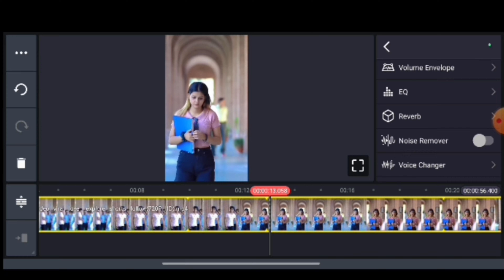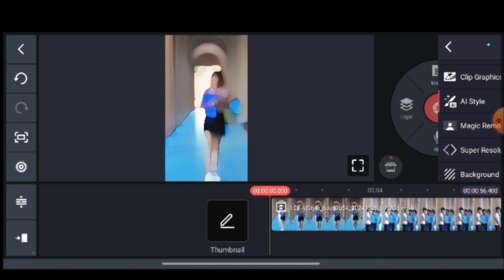Kindmaster anime video कैसे बनाये | How to kindmaster create cartoon video for free 100% viral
Vn se video kaise kare
Kindmaster se photo editing kaise kare
anime video kaise banaye mobile se 2023
New anime reels kaise banaye 2024
3d cartoon anime video editing
3d cartoon anime video editing tutorial 2024
apni video ko anime mein kaise badle apne video ko anime mein kaise convert karen
normal video ko anime mein kaise convert kare normal video ko anime video kaise banaye
Kindmaster se cartoon video kaise editing kare